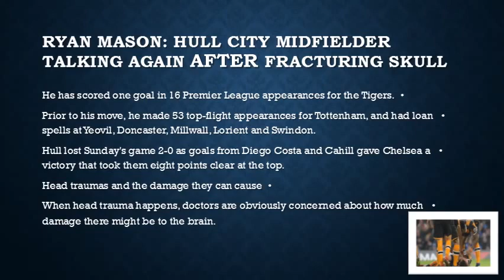Ryan Mason Hull City midfielder talking again after fracturing skull